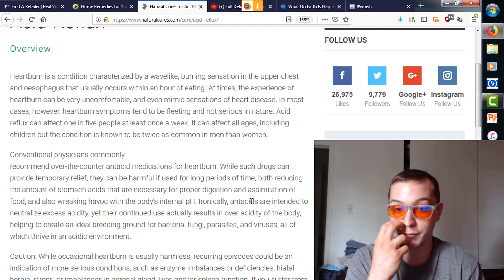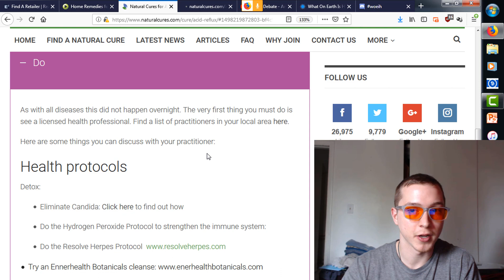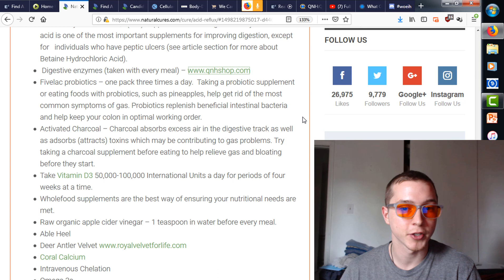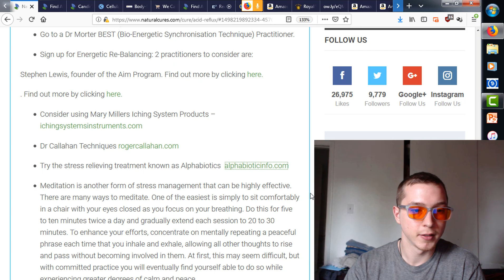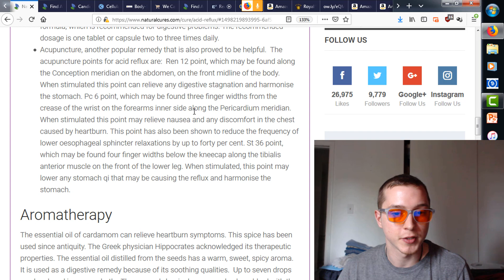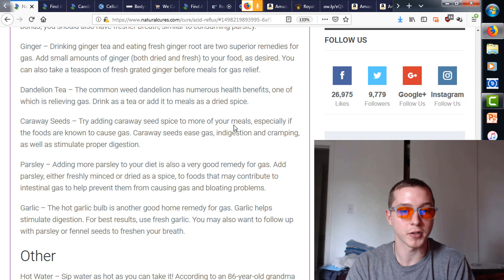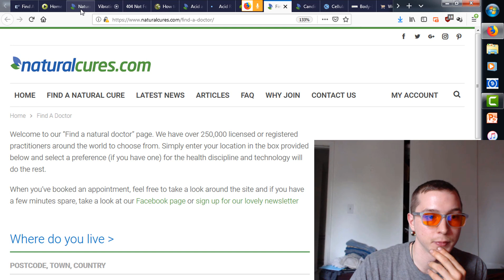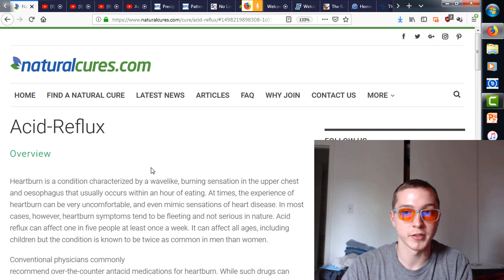Naturalcures.com - Acid Reflux Treatment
Gastrointestinal Health, Steven Perkin MD;
Eating Right For A Bad Gut, James Scala
 The Acid Alkaline Food Guide – Dr Susan Brown and Larry Trivieri, Jr.
The Acid Reflux Solution: A cookbook and lifestyle guide for healing heartburn naturally by Jorge Rodriguez
Why Stomach Acid Is Good For You: Natural Relief From Heartburn, Indigestion, Reflux And Gerd by Jonathan Wright and Lane Lenard